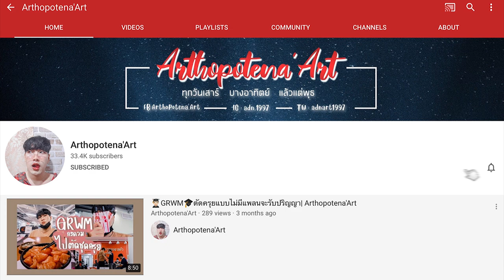HOW TO 💧 แต่งหน้า "ฉ่ำ สไตล์เกาหลี" ด้วยเครื่องสำอางเซเว่น 7 | Arthopotena'Art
อันยองชินกูดึน แต่งหน้าด้วยของ ถูกและดี จากเซเว่นกันอีกแล้วว
มาในลุค สไตล์เกาหลี กันไปเล๊ยยยยยยยย